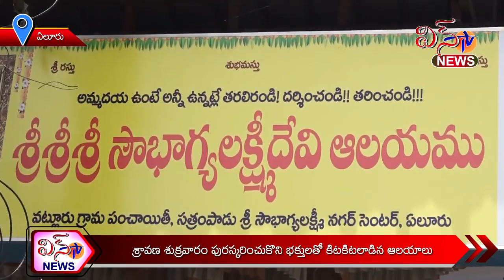శ్రావణ శుక్రవారం పురస్కరించుకొని భక్తులతో కిటకిటలాడిన ఆలయాలు